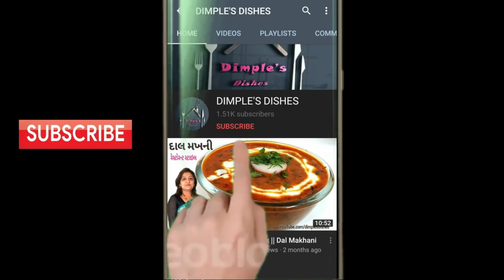રસદાર કેસર જલેબી એ પણ 5 ટીપ્સ સાથે | Kesar jalebi Recipe | Instant Jalebi | sweet recipe by Dimple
ઉપર થી ક્રીસ્પી અને અંદર થી રસદાર કેસર જલેબી એ પણ 5 ટીપ્સ સાથે| Kesar jalebi Recipe| Instant Jalebi |

DIMPLE'S DISHES By Dimple Ajmera

my extra dishes in this playlist so click this link

Kindly visit my other Social site